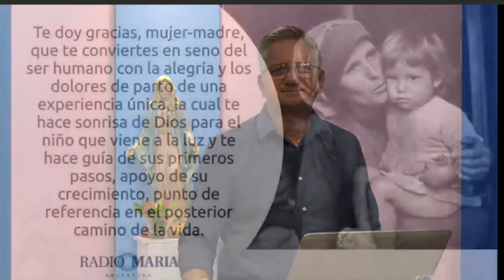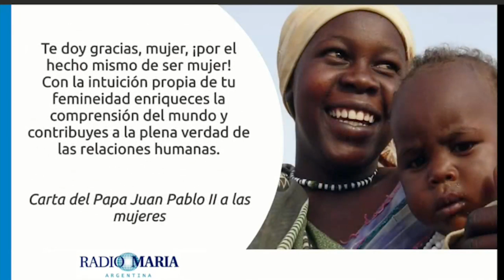La Catequesis en un minuto